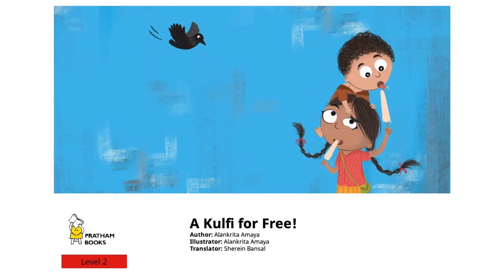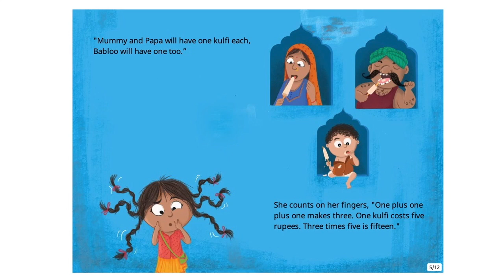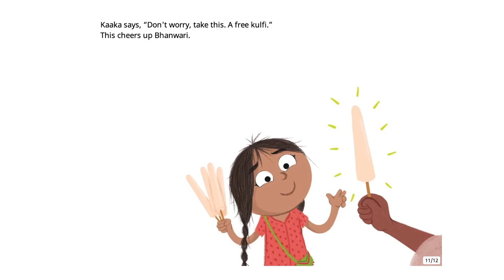A Kulfi for Free - English Stories for Kids - Pratham Books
Childhood, hot summers and the narrow lanes of Jodhpur are uniquely connected to mouth-watering kulfi! How many kulfis should Bhanwari buy?
Original story मुफ्त की कुल्फी by Pratham Books
Written and illustrated by Alankrita Amaya,  Translated by Sherein Bansal.